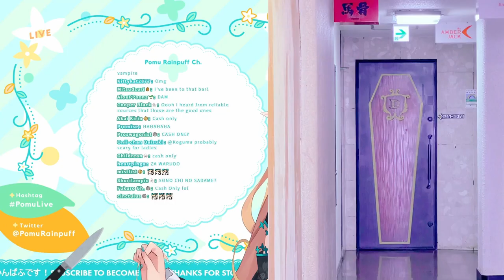Pomu's super cute and wholesome reunion with an idol 【Nijisanji EN】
It's always so heartwarming whenever Pomu shares her idol stories with us